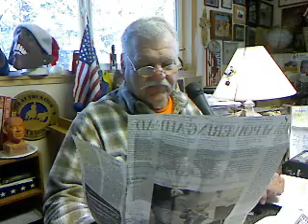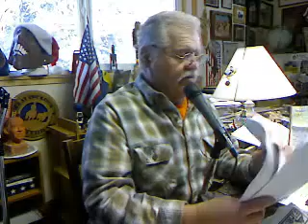Terrorism Alert: Would You Go to the Winter Olympics in Sochi Russia?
Zeb at the Ranch broadcast Tuesday, January 21, 2014 Listen to Zeb's comments on a variety of items recently in the news.